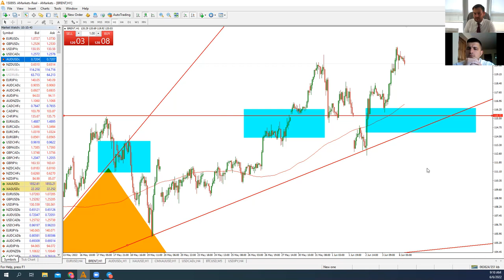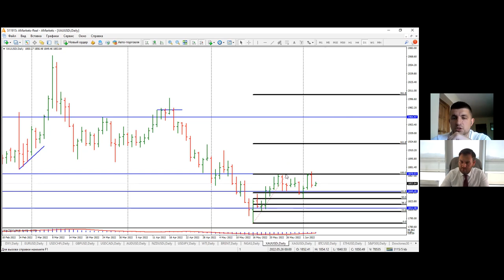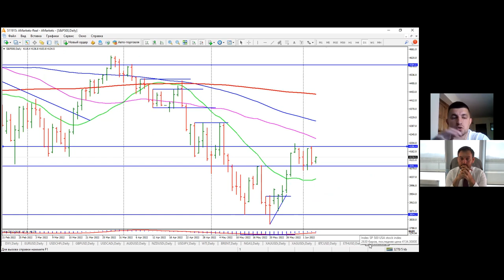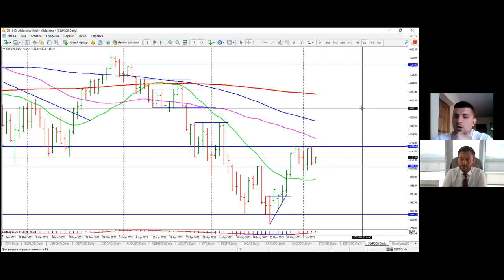Артем Деев vs Виталий Кухта: торговые идеи по EUR/USD, AUD/USD, XAU, BTC, SP500 и Brent | AMarkets